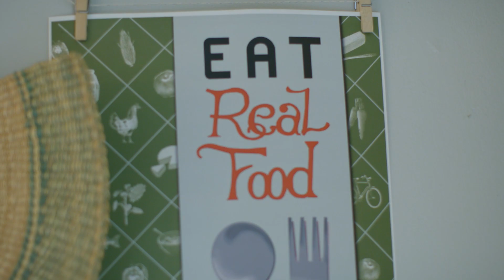A Culture of Art and Artists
Finding opportunities for artistic freedom, expression and appreciation is at the heart of what makes Northwest Arkansas distinctly unique. Meet the artists, musicians, chefs and others making an impact on the local culture.

Special thank you to Bernice and Bryan Hembree of Fayetteville Roots Festival, chef Jason Paul, artist Samuel Rivera Lopez, musician Austin Farnam, Lulu and the Barney family.

Additional footage courtesy of Black Elk Media, Cannon McNair and Bod High Productions.